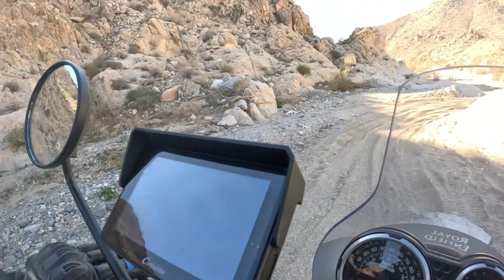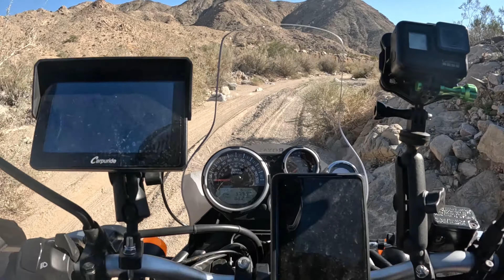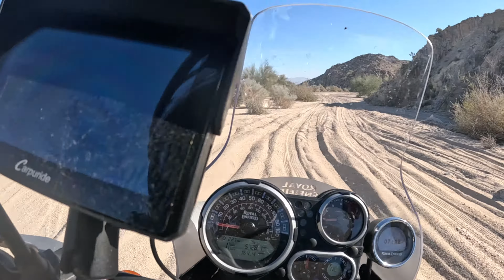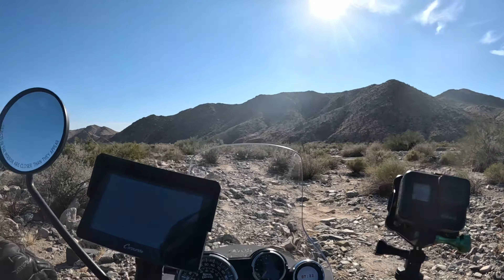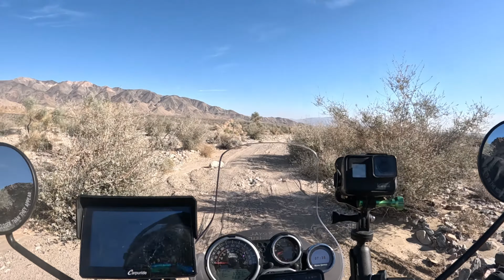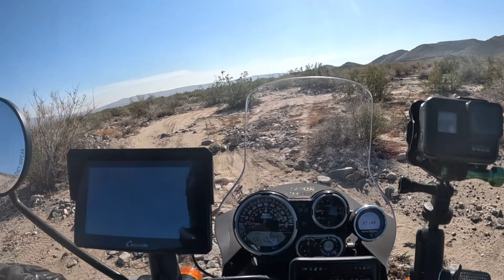I Survived the Toughest Canyon Jeep Trail on My Motorcycle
Embark on an exhilarating journey through the challenging off-road trails of Pinkham Canyon in Joshua Tree National Park. This video showcases the thrill of adventure motorcycling amidst rocky terrains and spectacular landscapes, providing viewers with invaluable tips for mastering technical paths and ensuring safety during extreme rides. Perfect for both experienced off-roaders and those seeking adventure, this footage is a testament to the spirit of exploration and the beauty of the wild.

The video is about "Extreme Adventure Motorcycle Off-Roading: Thrilling Ride Through Pinkham Canyon" but also tries to cover the following subjects:

Mastering Technical Trails
Adventure Biking Tips
Desert Riding Safety

TITLE : Extreme Adventure Motorcycle Off-Roading: Thrilling Ride Through Pinkham Canyon

✅  About Moto Offroad Adventures:

Are you ready for an adrenaline-pumping adventure? If so, then join us on our YouTube channel for all things moto! We'll take you on epic cross-country journeys, intense off-road rides, and everything in between.

This channel is all about the journey of an adventure seeker as a newbie in the adventure moto world. Let's have some fun and start this journey together. You'll get a front-row seat to our unique and exciting experiences, what it is like to just be starting this adventure, and you'll also pick up some tips and tricks to level up your own motor skills.

So what are you waiting for? Grab your helmet and keys and let's ride!